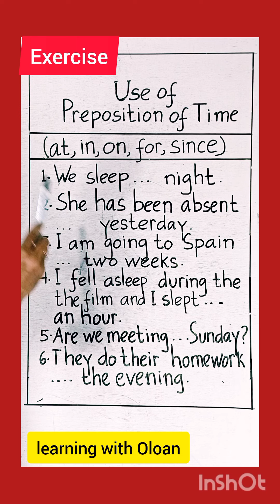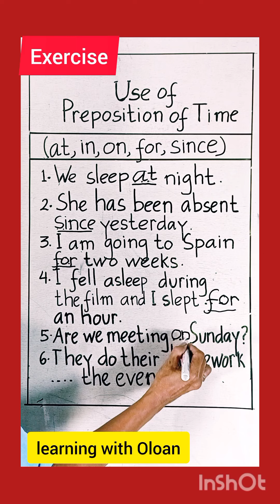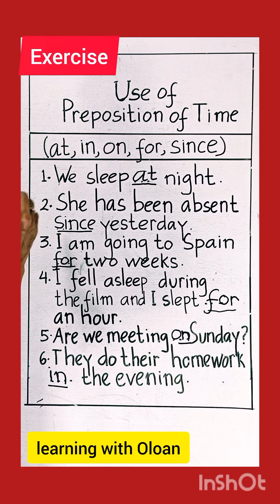Use of Prepositions of Time (at, in, on, for, since)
Di dalam video ini ditunjukkan penggunaan Prepositions of Time (at, in, on, for, since).